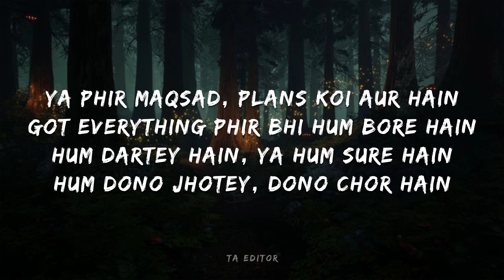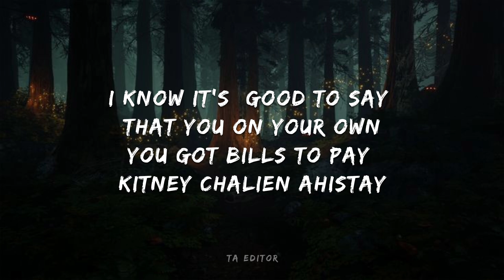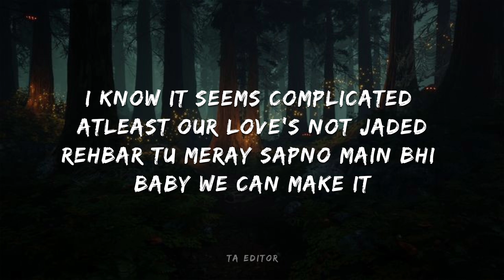Kinnara ۔ JJ47 x Hasan Raheem | Prod. By Jokhay (Lyrics)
Produced By:  @Jokhay
Written/Performed by  @ThisisJJ47  & @HasanRaheem
Mix/Master:  Jokhay

Lyrics:

Verse 1

Ajj phir Tere naam aik aur raat ki
Aur kitney maaino maine tujhse baat ki
Main kabhi kabhi betha yuhi  sochta hun
tumhe jo pasand woh safai mere hath ki
Ya phir maqsad, plans hi koi aur hain
got everything on us phir bhi bore hain
hum dartey hain, ya hum sure hain
hum dono  jhotey! dono chor hain

Dil main khalish, kesay rasto pe nikley
Tapti duphair Jesi garmi bhi June ki
saya bano mere sehan main makan ka
Dekho misaalien bhi  mere junoon ki
Tumsey mukhatib to sbsey kinara
Tum hi waja jo hum bantey sawartey hain
Tumhe likhtey hain, tumhe parhtay hain
Suno! der hui chalo ghar chaltey hain

Chorus:

 Kinara hi sahi
Jo milta tera saye main
Wo kinara hi sahi
Jo milta teray saye main

Verse 2
Tumhe bhi kabhi hadsey Hue
Bhulkar bhi hokey jesay hafzay hue
Hum kyun aur kiskey ajj sey hue
Homey barey giley app sey hue
Hum badley hai dekh k zamaney
waqt hi Murshid, sb ko sikhata hai
Ab sun key mujhe tum bhi to kehti ho
K Hame likhana buht acha ata hai
Hermes, loui V, Jo bhi ho plans
I got cheez tujhe pata I can buy you the brands
I know it’s  Good to say
That you on your own you got bills to pay
kitney chalien ahistay
Aur kesay karien aik apney rastay
Hum boley yehi Khastey
Hum atey baaz nahi to phir nahi do hame wastay

Bridge:
I know it seems complicated
Atleast our love’s not jaded
rehbar tu meray sapno main bhi
baby we can make it

All the others they’re negated
Sakhti choro girl don’t fake it
Joray bantey asmaano pay bhi
hold on we can make it

Connect: JJ47

Connect: Hasan Raheem

Connect: Jokhay